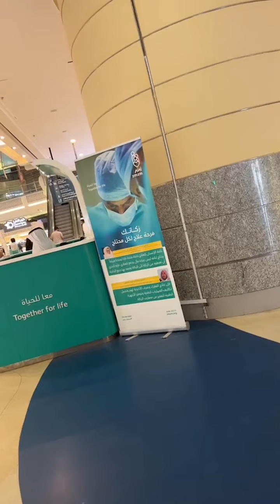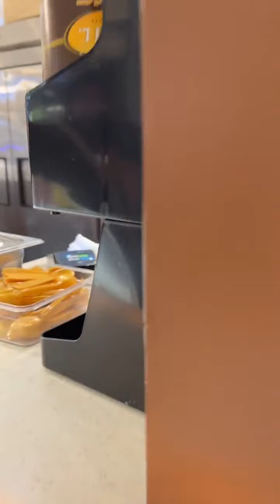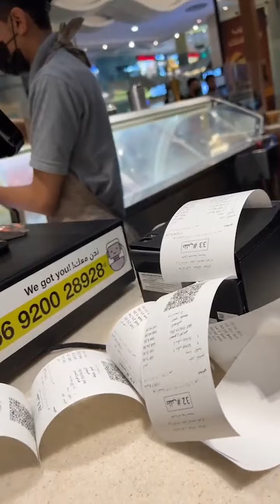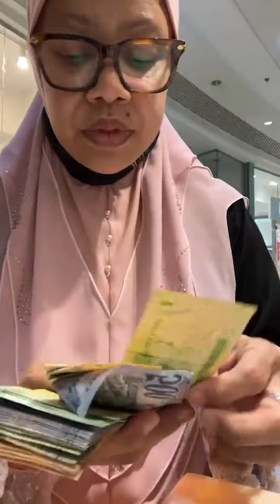Day 6 Live Ice cream shop favourite 13 Jan 2022